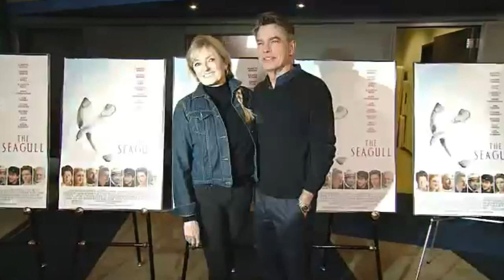Peter Gallagher's Family: An Ordinary One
Peter Gallagher is a famous American actor of stage and screen as well as a musician and a scriptwriter. He got involved in the theatre acting in a college and since that time has been only mastering skills and talent, being one of the best stage actors in the world. He first debuted in a movie The Idolmaker in 1980 and during almost four decades of a professional career, he took part in more than 100 different projects. His busy lifestyle didn’t stop him from creating a wonderful family with two children.

The actor’s father, Thomas was described by the film performer as a great dad and a loving husband. Indeed, he had been married to Mary Ann all his life until death did them apart when he was 87.

The mother, Mary Ann has always been a caring person and the best supporter ever even though she suffered from Alzheimer. She used to work as a bacteriologist but the illness progressed quickly and she had to leave the job. She passed away peacefully in 2004, aged 88.

Gallagher has two elder siblings.

Paul is the first son in a family but unfortunately, we don’t know any information about his life.

A sister, Joan runs her own company Warden-Brooks that is orientated on corporate gifts. She is also married and raises a child with the husband.

As for Peter’s personal life, he has been married to Paula Harwood since 1983 and up till present moment. This award-winning actor is one of a few personalities in show-business that is faithful throughout the marriage. There have never been any rumors about the couple’s divorce.

Their first child, James was delivered in 1990, making the two love birds parents for the very first time. He is a film director.

A daughter, Kathryn was welcomed three years later, becoming a wonderful addition to the Gallagher family. She has an extremely beautiful voice and so, it was no surprise she chose a music career. She was taking part on a Broadway show Spring Awakening. Additionally, she has a YouTube channel where she shares music videos of her singing with fans across the globe.